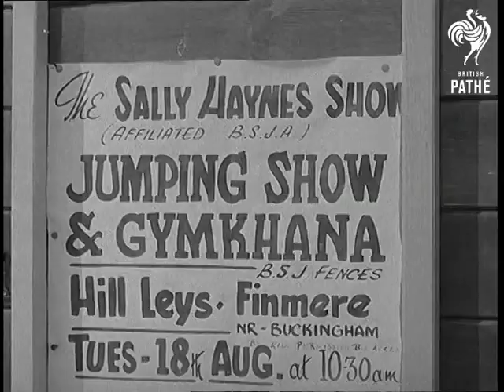Jockeys Aid Invalid (1959)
Title reads: "Jockeys Aid Invalid".

Charity gymkhana at Hill Leys, Buckinghamshire (?).

G/V gymkhana in progress.  C/U Pat Moss (Sterling Moss' sister) with her horse "Hanky Panky".  C/U jockey Brian Marshall with "Sporty Boy".  Various shots woman throwing ball on  skittle side show.  Various shots people playing cards at another stall.

C/U jockey Dick Frances talking to a friend.  C/U Fred Winter.  C/U jockey Dave Dick putting on cap.  C/U jockey Brian Marshall putting on his cap.  C/U jockey Mike Scudamore signing autographs.  C/U poster advertising "Sally Haynes Show".

G/V Stoke Mandeville Hospital.  Various shots teenager Sally Haynes lying in bed in hospital grounds with several children in wheelchairs beside her. Nurse gives Sally a drink. Sally was badly injured in a gymkhana, they are raising money for her.

Various shots famous jockeys taking part in jumping competition.  Jockey Fred Winter on "Solang" wins and receives a prize of a bottle of champagne. Top shot crowd watching.

Various shots of jockeys taking part in light-hearted donkey derby - once again Fred wins and gets another, bigger bottle of champagne.  C/U Sally Haynes talking to her nurse. C/U Sally.

 FILM ID:1591.25